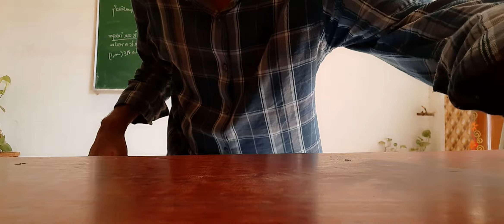Fynd branded Tshirt unboxing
Total cost__550